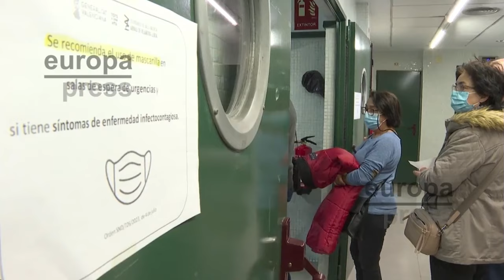🔴Armengol compró mascarillas «innecesarias» y pagó de más a las aerolíneas que las trajeron🔴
¡No te pierdas esta noticia en Distrito TV! Armengol compró mascarillas «innecesarias» y pagó de más a las aerolíneas que las trajeron. ¡Entérate de todos los detalles en este video! 🔴.